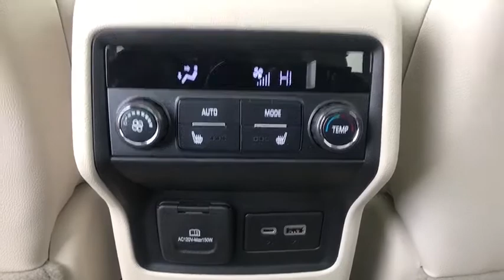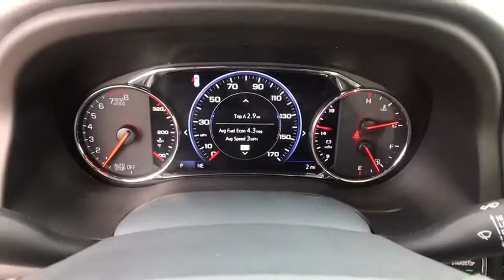2020 GMC Acadia Great Falls, Bozeman, Billings, Butte, Helena, MT Montana LZ162095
New 2020 GMC Acadia available in Helena, Montant at Lithia Chevrolet Buick GMC of Helena. Servicing the Great Falls, Bozeman, Billings, Butte, MT area.
2020 GMC Acadia AWD 4dr Denali - Stock#: LZ162095 - VIN#: 1GKKNXLS5LZ162095

Moonroof Nav System Heated Seats Third Row Seat All Wheel Drive Quad Bucket Seats Power Liftgate Hitch. Denali trim SATIN STEEL METALLIC exterior and DARK GALVANIZED/LIGHT SHALE interior. EPA 25 MPG Hwy/18 MPG City! SEE MORE! KEY FEATURES INCLUDE: Third Row Seat All Wheel Drive Quad Bucket Seats Power Liftgate Rear Air Heated Driver Seat Heated Rear Seat Cooled Driver Seat Premium Sound System iPod/MP3 Input Onboard Communications System Aluminum Wheels Remote Engine Start Dual Zone A/C Cross-Traffic Alert Keyless Entry Privacy Glass Remote Trunk Release Child Safety Locks Steering Wheel Controls. OPTION PACKAGES: TECHNOLOGY PACKAGE includes (CWM) Technology Package content and (UV6) Head-Up Display SUNROOF DUAL SKYSCAPE 2-PANEL POWER with tilt-sliding front and fixed rear with sunscreen TRAILERING PACKAGE includes factory-installed hitch 4000 lbs. towing 7-pin wiring harness Class III hitch (V08) heavy-duty cooling system (PZ8) Hitch Guidance and (CTT) trailering assist guidelines TECHNOLOGY PACKAGE includes (UV2) HD Surround Vision (KSG) Adaptive Cruise Control - Advanced (UGN) Enchanced Automatic Emergency Braking (DRZ) Rear Camera Mirror and (CWA) Rear Camera Mirror Washer ENGINE 3.6L V6 SIDI DOHC with Variable Valve Timing (VVT) (310 hp [231.1 kW] @ 6600 rpm 271 lb-ft of torque [365.9 N-m]) @ 5000 rpm (STD) AUDIO SYSTEM 8 DIAGONAL GMC INFOTAINMENT SYSTEM WITH NAVIGATION includes multi-touch display AM/FM/SiriusXM stereo Bluetooth streaming audio for music and most phones Android Auto and Apple CarPlay capability for compatible phones advanced voice recognition in-vehicle apps personalized profiles for infotainment and vehicle settings (STD) TRANSMISSION 9-SPEED AUTOMATIC Price does not include title license or dealer doc fees. Price contains all applicable dealer incentives and non-limited factory rebates. You may qualify for additional rebates; see dealer for details.